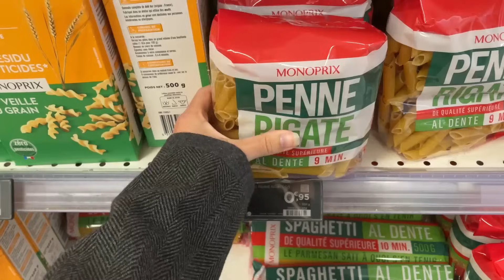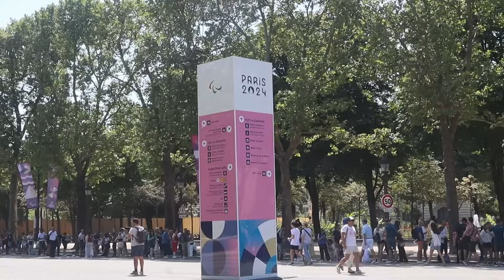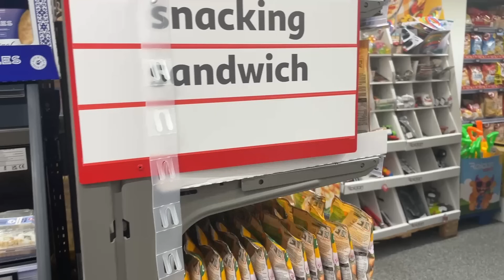A weekend in Paris during the Olympics! + What I eat during the weekend | Edukale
A weekend in Paris during the Olympics! + What I eat during the weekend

Today I'm showing you a weekend in my life in Paris during the Olympic games! You'll see what a nutritionist eats in a weekend and also my life in Paris!

ALSO
This is a fun opportunity to enter for a chance to win LG CineBeam Q, by trying out the CineBeam Q AR filter. The event ends in August 9th!

★USEFUL LINKS (SAVE $$)
▹The camera I use
Free Music for Videos 👉 Music by Indie Anthony - Tell me where to go